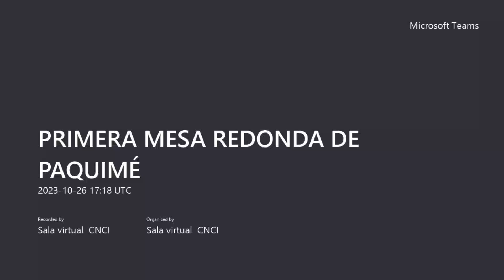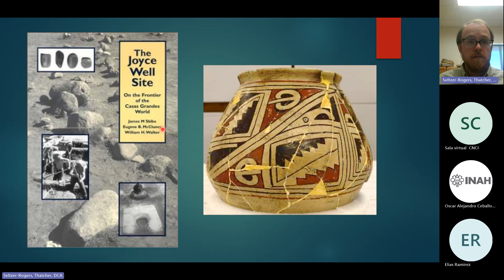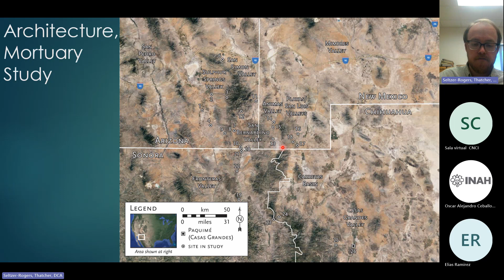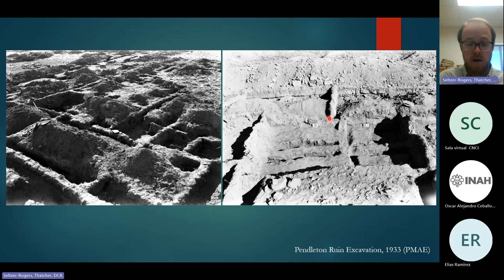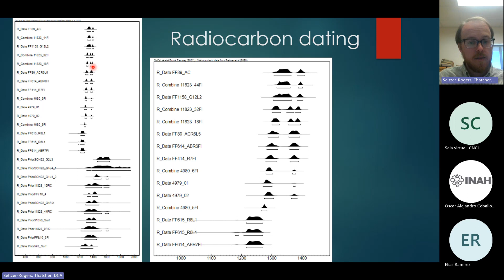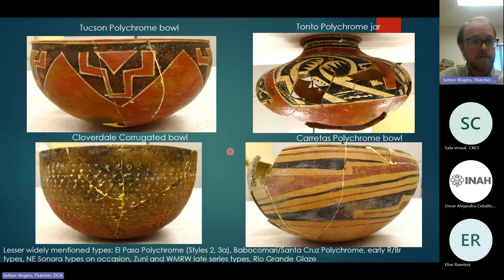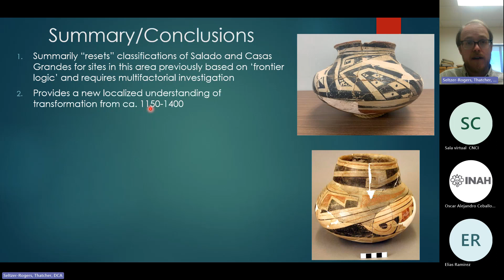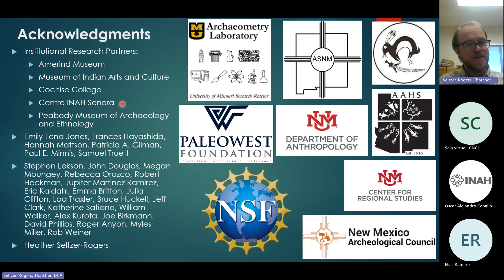MESA REDONDA MESA N° 1: PERIODO VIEJO DE PAQUIMÉ. ¿Elites trasplantadas o aspirantes locales?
¿Elites trasplantadas o aspirantes locales?: la periferia del norte de Casas Grandes a lo largo de la frontera entre Estados Unidos y México.
Thatcher A. Seltzer - Rogers - Oficina de Estudios Arqueológicos, Sociedad Arqueológica de Nuevo México.